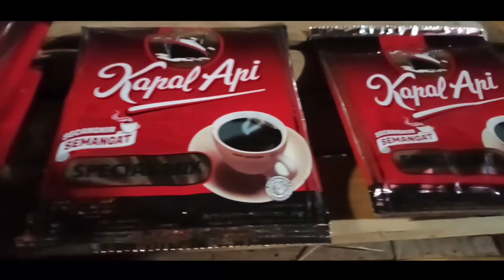Sugi & Widya Wedding diselenggarakan dengan Prokes Ketat | Giantpaper_Decoration